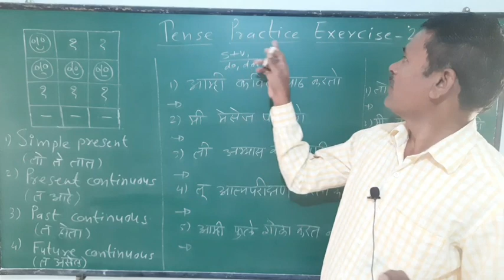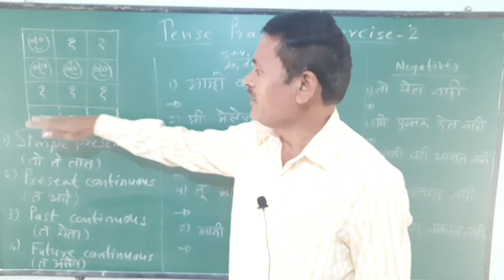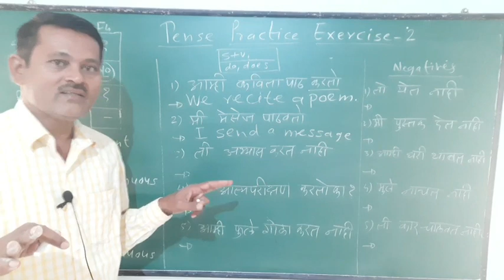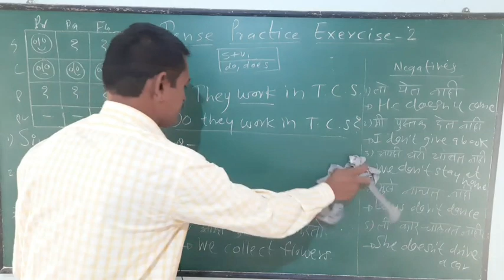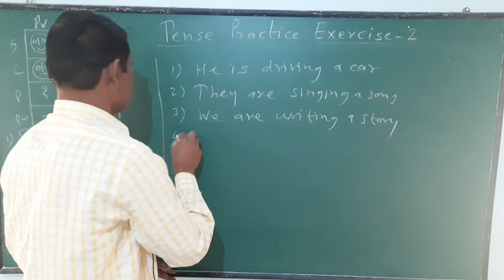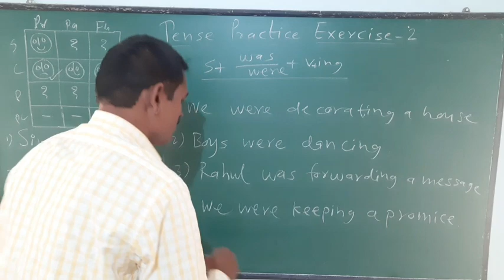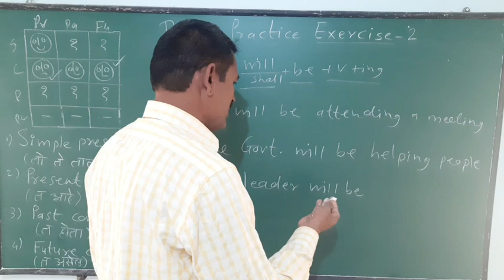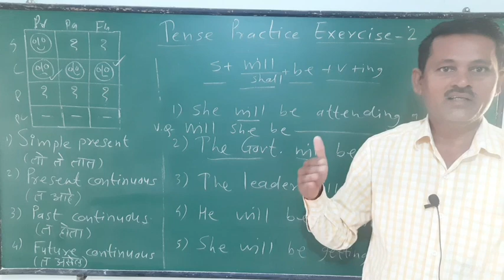Tense Practice Exercise For Four Tenses,Part-2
Simple present tense can be studied with three continuous tenses.It is useful exercise.

see more for tenses:

by sgg english teacher